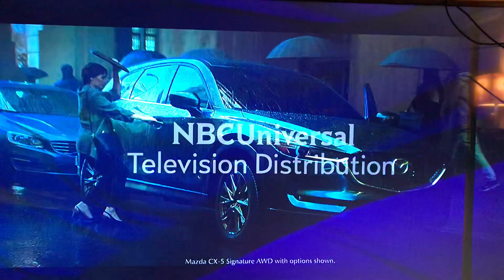Wolf Films/NBCUniversal Television Distribution (2006/2011)